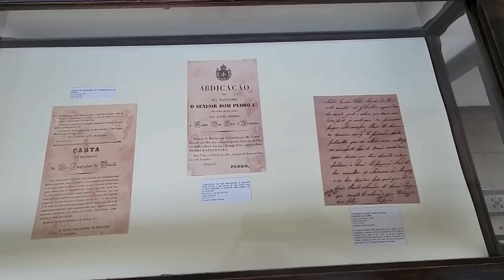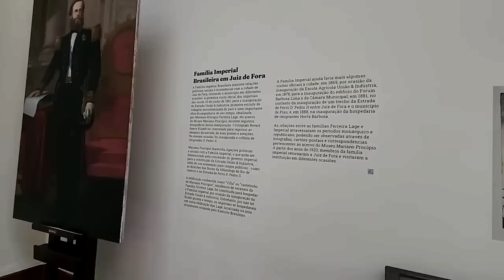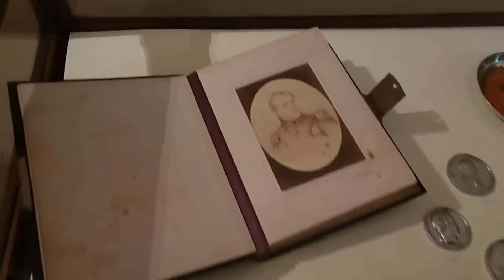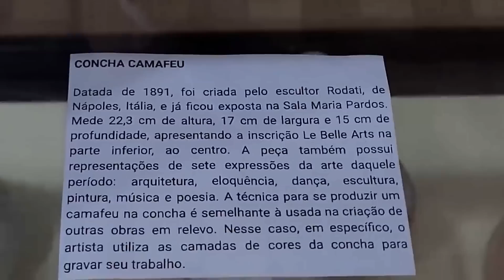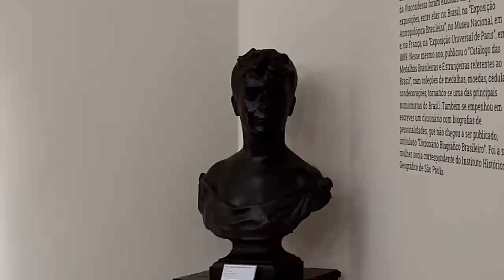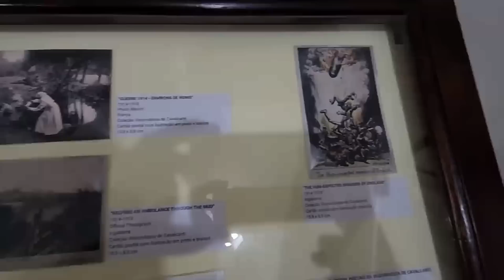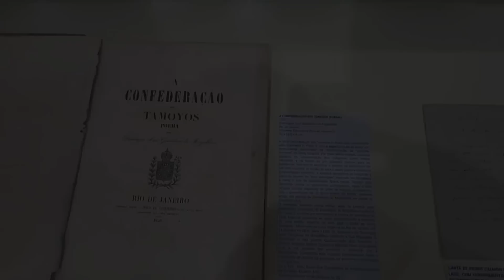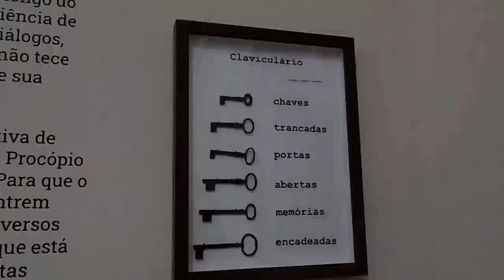Museu Mariano Procópio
Para ajudar o canal:
Torne-se membro do Clube do Canal